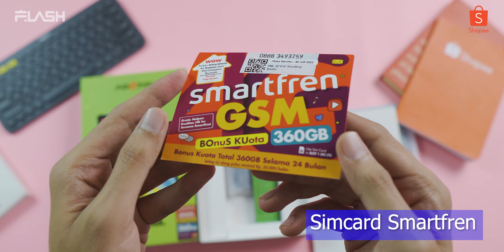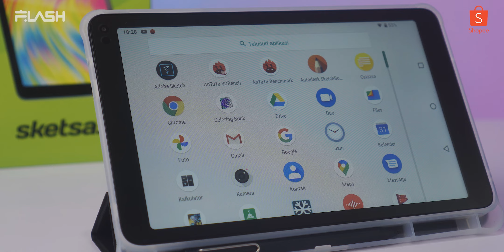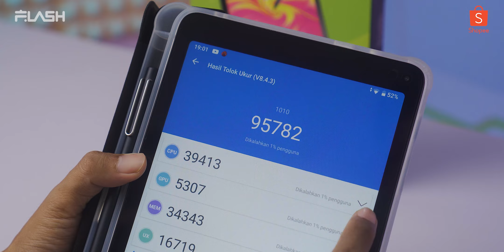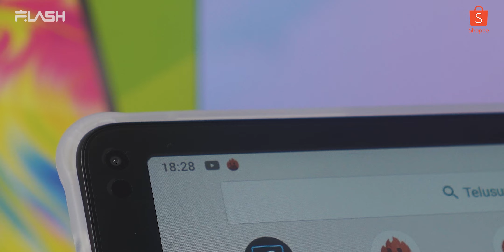ADVAN SKETSA | Rekomendasi Tablet Murah 10" bisa Stylus Pen !!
Buat yang lagi belajar atau sekolah online dari rumah, bisa jadi salah satu pilihan yang pas untuk saat ini nih..